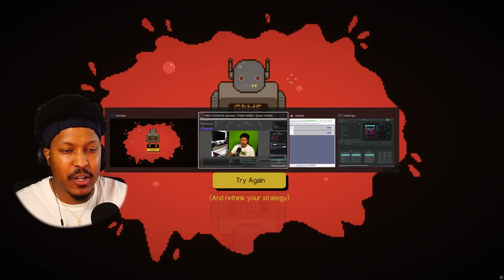I Walked Into The Wrong House